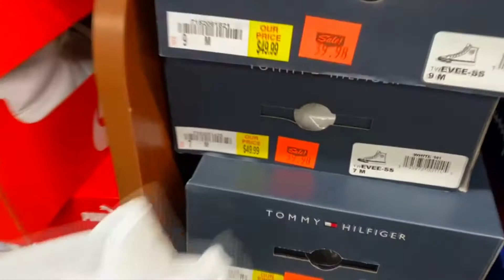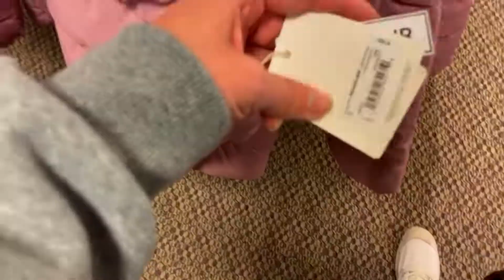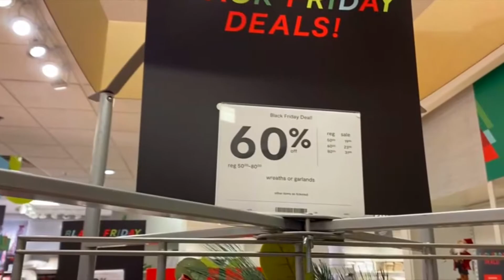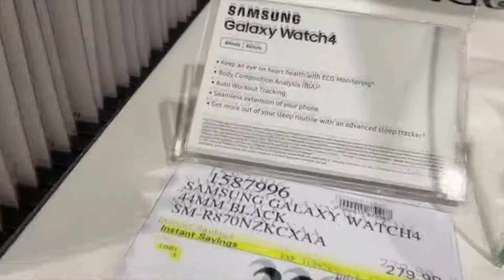Черная Пятница в США ! Выгодные скидки или развод ?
В этом видео мы хотим показать как же на самом деле проходит в Америке Черная Пятница !  Так что досмотрите это видео до конца !